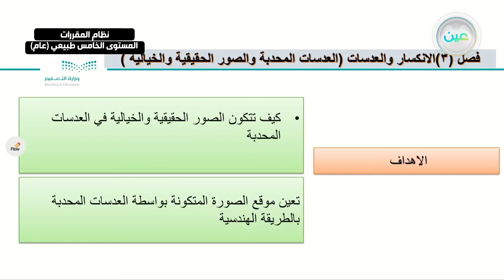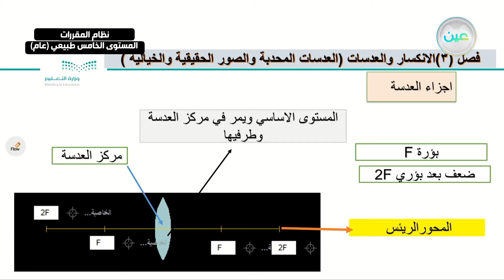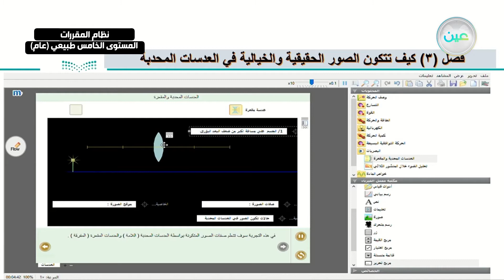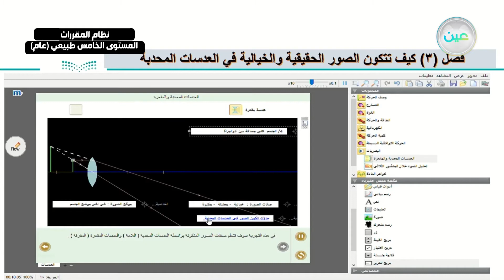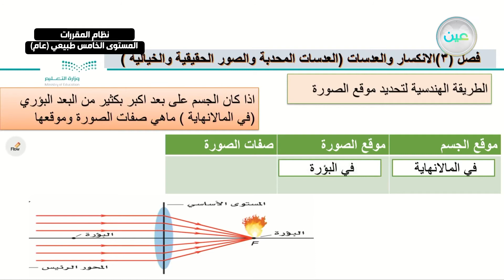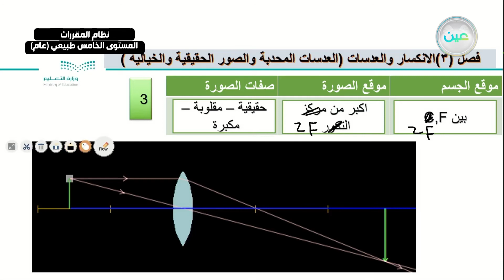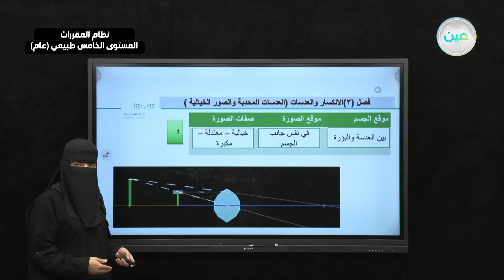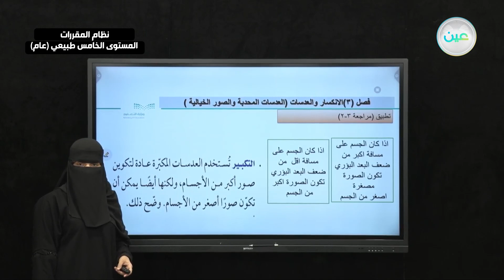"العدسات المحدبة والصور الخيالية - فيزياء 3 - نظام المقررات المستوى الخامس طبيعي (عام) "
"الحصة الثانية - الأربعاء - الأسبوع السادس  - نظام المقررات المستوى الخامس طبيعي (عام) "